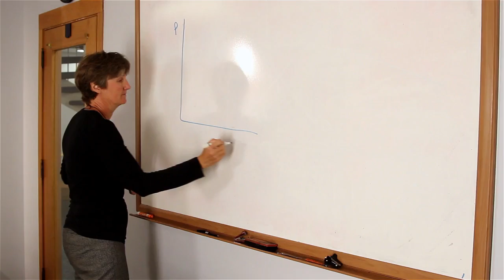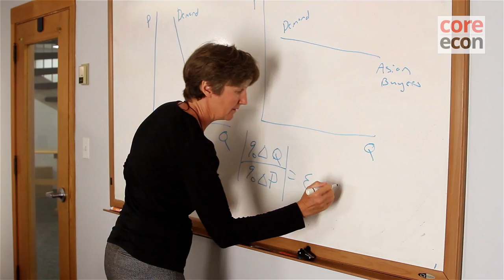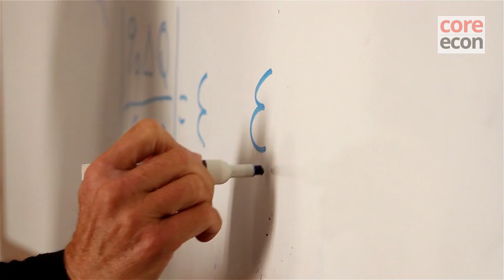Kathryn Graddy: Fishing for perfect competition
In 1992 Kathryn Graddy of Brandeis University looked for perfect competition at Fulton Fish Market in New York. She tells The CORE Project her findings were unexpected.